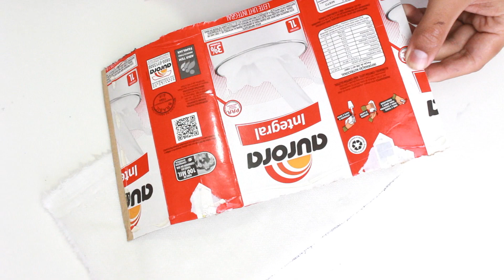COMO FAZER COISAS LEGAIS COM CAIXA DE LEITE! BOLSA, CAPINHA DE CELULAR E PORTA-TRECO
Oiê, hoje eu trouxe alguns tutoriais para transformar caixa de leite em coisas incríveis, bolsa, capinha de celular do mickey e porta lápis :)

Me chamo Leonardo Borges, tenho 17 anos e moro em Curitiba-PR.

Meu editor: Sony vegas 13.0
Minha câmera: Canon t5i